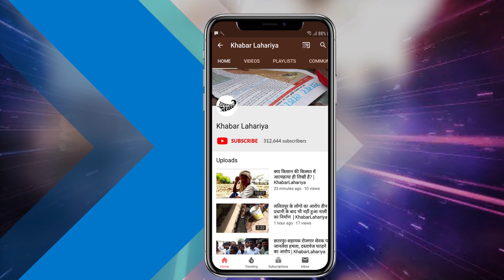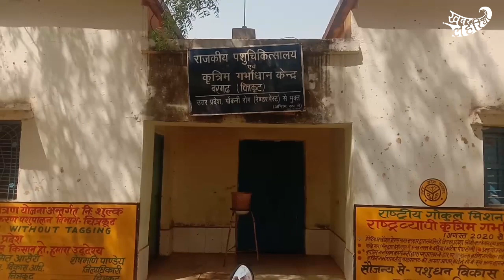चित्रकूट: मुर्गी पालन का फॉर्म भरे हो गया एक साल, अब तक नहीं मिले चूज़े | KhabarLahariya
जिला चित्रकूट के ब्लाक मऊ के गाँव कोनिया बरगढ़ की महिलाओं ने 1 साल पहले मुर्गी पालन का फॉर्म भरा था लेकिन उन लोगों को अभी तक सरकार की तरफ से चूज़े नहीं मिले हैं। इन महिलाओं ने बताया कि कम से कम 25 या 50 महिलाओं ने मुर्गी पालन का फार्म भरा था। लेकिन आज तक योजना के वादे के मुताबिक़ न ही उनके खाते में पैसे आये हैं और न ही चूज़ा या दाना मिला है। इन महिलाओं का कहना है कि पहले तो मुर्गी पालन का काम करके वो घर की आर्थिक स्थिति मैं अपना योगदान दे देती थी और बच्चों का पेट पाल लेती थी। लेकिन पिछले एक साल से इन लोगों को योजना का कोई भी लाभ नहीं मिला है।

इन महिलाओं ने बताया कि पिछले साल लॉकडाउन लगने से पहले इन्होने मुर्गी पालन का फॉर्म भरा था, और पशु अस्पताल में बैंक खाते की जानकारी भी जमा करवाई थी, जिसके बाद पशु चिकित्सालय के कर्मचारियों ने उन्हें बस आश्वासन दिया कि आज नहीं तो कल चूज़े आ जायेंगे।  ये महिलाएं चूज़ों को बड़ा होने तक पालती थी, जिसके लिए सरकार की तरफ से 10 हज़ार रूपए भी मिलते थे, फिर जब चूज़े बड़े हो जाते थे उन्हें बाज़ार में बेच कर अपना खर्चा निकाल लेती थी। इसके अलावा मुर्गी पालन की मदद से वो अंडे बेचकर भी अपना गुज़ारा करती थी। अब साल भर से चूज़े न मिलने से इन लोगों का रोज़गार का जरिया छिन गया है जिससे ये महिलाएं काफी दुखी हैं।

बरगढ के पशु चिकित्सा अधिकारी डॉ सुधीर कुमार का कहना है कि बरगढ क्षेत्र में लॉकडाउन से पहले करीब दस गाँव में मुर्गी पालन का फार्म भरा गया था। लेकिन फिर कोरोना महामारी के चलते अस्पताल में मुर्गियां या चूज़े नहीं आये और फिर पिछले साल ही बर्ड फ्लू भी आ गया था, जिसके कारण अभी तक वितरण करने के लिए चूज़े नहीं आये हैं। सुधीर कुमार का कहना है कि वो अपनी तरफ से पूरी कोशिश कर रहे हैं कि जल्द से जल्द महिलाओं तक चूज़े पहुँच जाएँ और उनका रोज़गार चलता रहे।